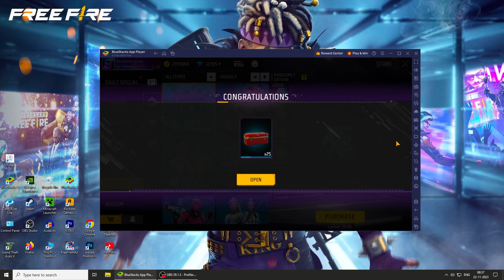Universal Evo Crate Only 20 Diamonds | 1 Day Evo Token Sale Free Fire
Free Fire Gameplay Like Total Gaming & Desi Gamers - Ajjqubhai94 & Amitbhai